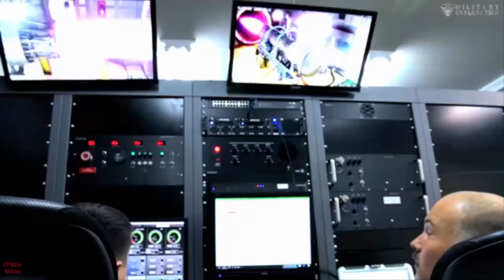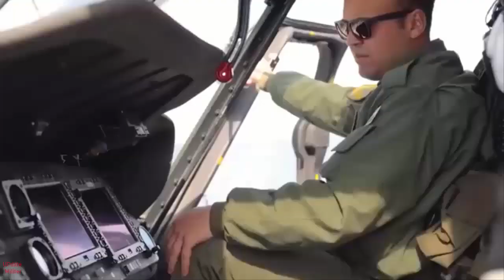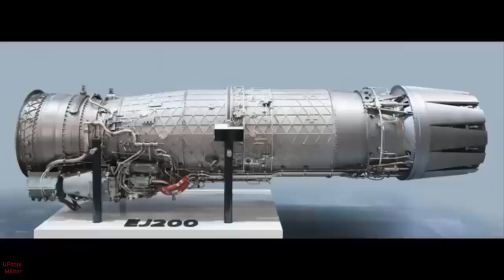KAAN Fighter Jets Capture Global Market and Will Compete with F-35 Market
Recently, many European and American aircraft markets have switched to the new generation of aircraft made in Turkey, namely KAAN, under the Turkish manufacturer Aerospace Industries (TAI), it turns out that many are interested in it, including Arab and African countries.
It was even reported from various news sources that the Saudi Arabian kingdom would buy a large number of 100 units of KAAN fighter jets because they did not get permission from the US to get the F-35.
Now Turkey is even building a KAAN factory facility in Pakistan.
Pakistan Wants to Build KAAN Production Facilities with Turkish Assistance to Install Chinese-Made Engines, negotiations regarding the details of the construction of KAAN production facilities in Pakistan with Turkey are still ongoing.
The Turkish KAAN fighter jet is still a 'hot topic of discussion in the global military. The 5th generation TAI TF Kaan fighter jet, a project carried out with the support of BAE Systems and other international partners, is intended to replace Turkey's F-16 fleet and is also being considered for export. Chopra explained, “TF Kaan is a twin-engine multirole/air superiority fighter, a significant leap in Turkish aviation technology.